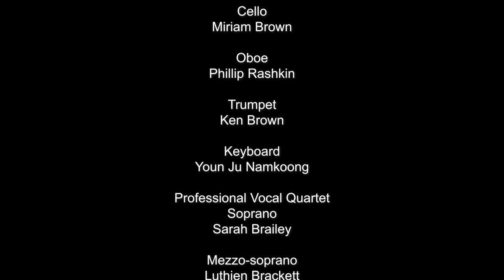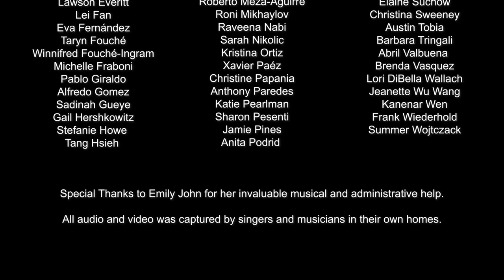Virtual Vivaldi: Gloria, RV 589, first movement - The Queens College Choral Society and Vocal Ens.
James John, Music Director
Wesley Curtis, Video Producer and Editor
Featuring alumni instrumentalists and friends of the Aaron Copland School of Music